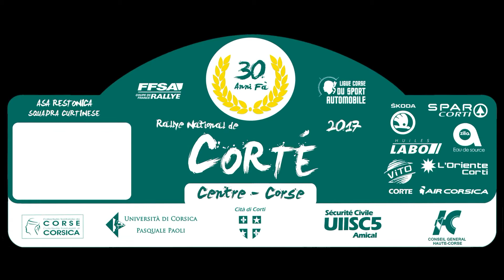Paulo BRAZ rallye de corté centre 2017